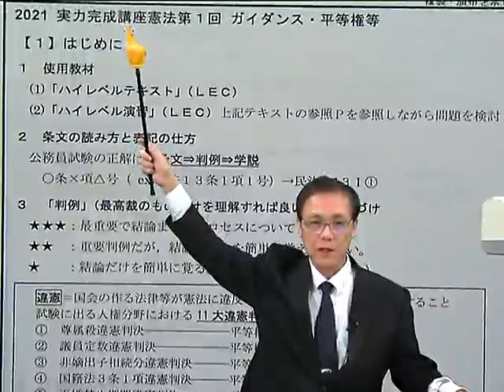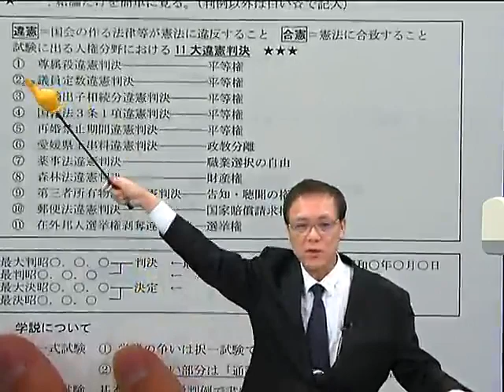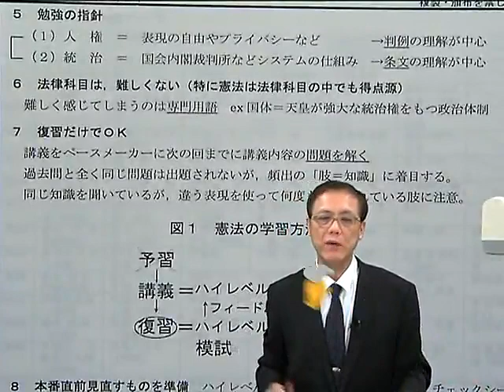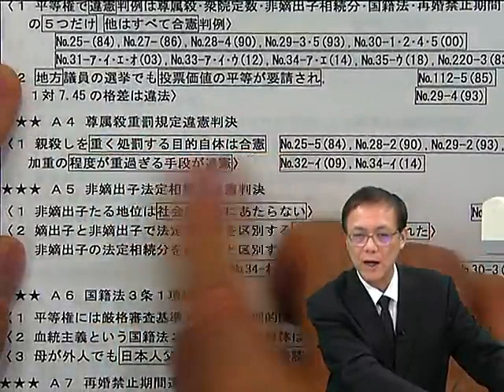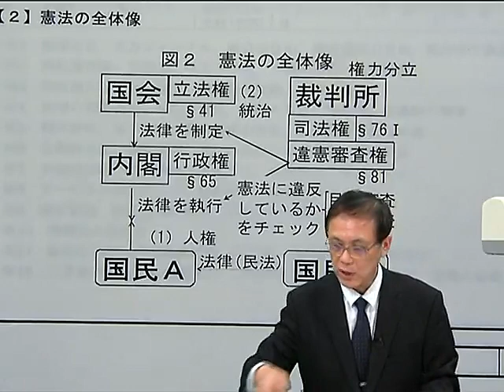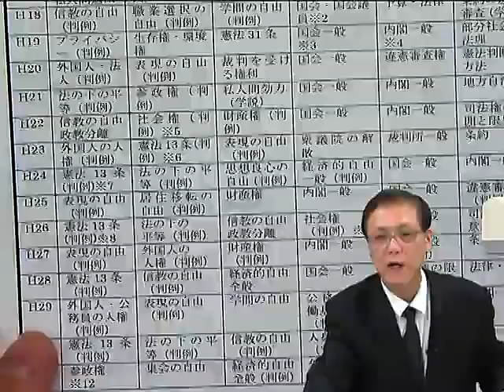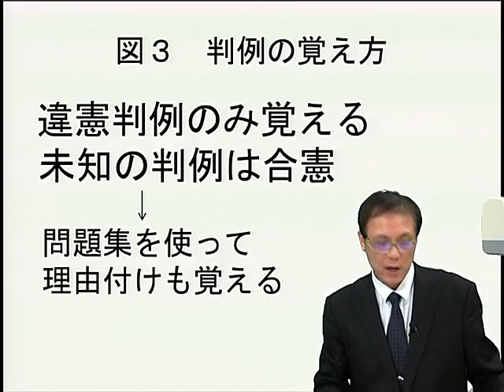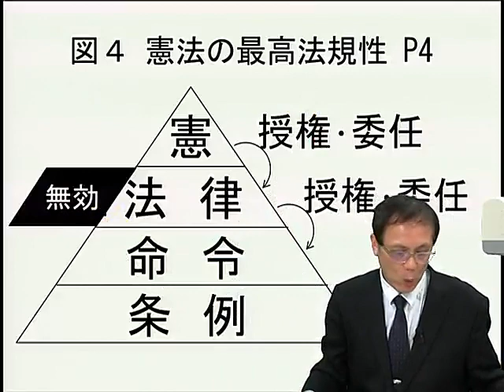【LEC公務員】2021年合格目標 総合職 法律区分 実力完成講座 憲法 第1回[無料動画]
担当：松浦 明義 LEC専任講師
2021年合格目標　総合職 法律実力完成講座 憲法 第１回目の動画です。もっと講義を受講してみたい！そんなあなたには「おためしWeb受講制度」をおすすめします。「おためしWeb受講制度」なら、無料で第１～３回目分が受講することができます。詳細はこちらから！